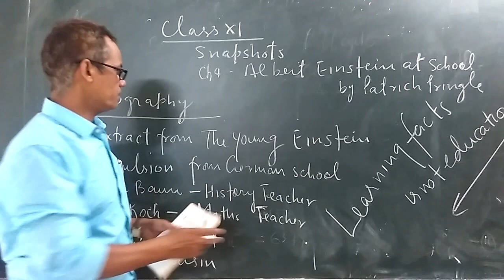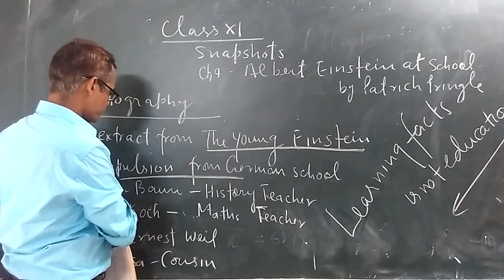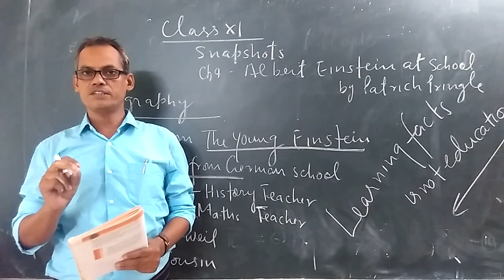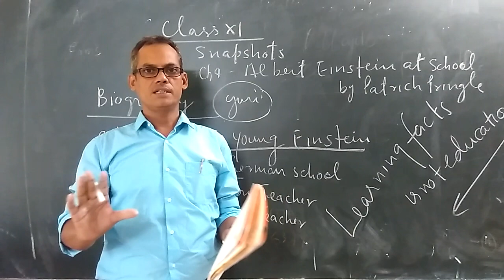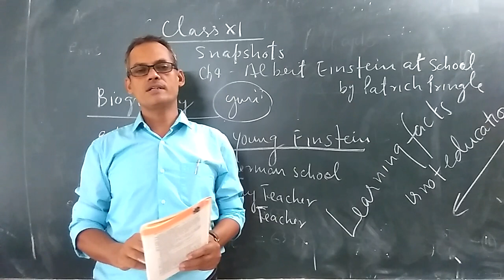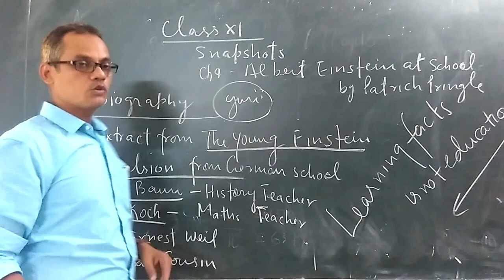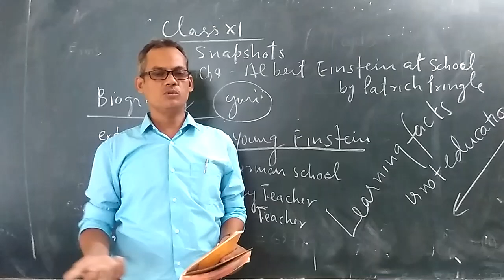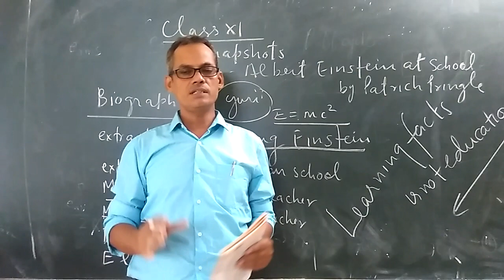Zenith Class XI English (SnapShots) Chapter 4